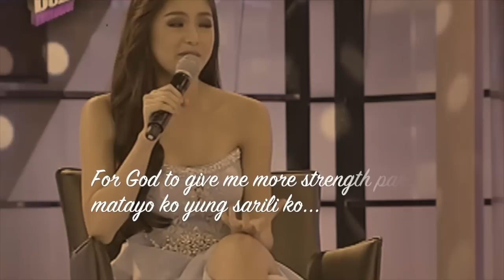KIMXI: Make You Feel My Love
make you feel my love - mick mcauley & winifred horan